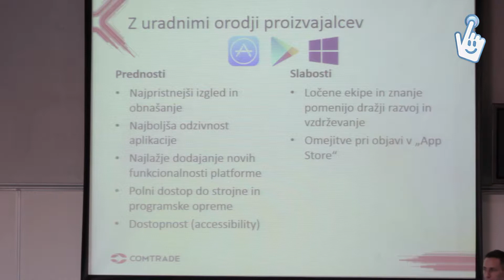OST konferenca 2015 // DOSTOP.SI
OTS konferenca letos beleži že dvajseto obletnico delovanja. V tem času se je veliko spremenilo. Kot vsako leto, pa je tudi letos napočil trenutek, ko v Mariboru strokovnjaki  informacijskih in računalniških področij izmenjajo mnenja ter spregovorijo o najaktualnejših temah.